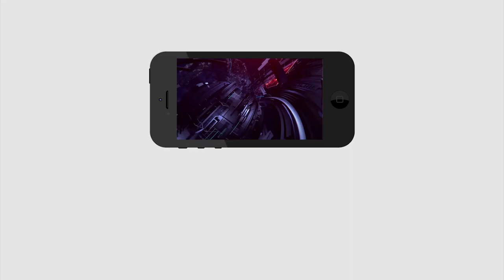YS Jagan continue his serious way | జగన్ మొండి కాదు...జగ మొండి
జగన్ మొండి కాదు...జగ మొండి